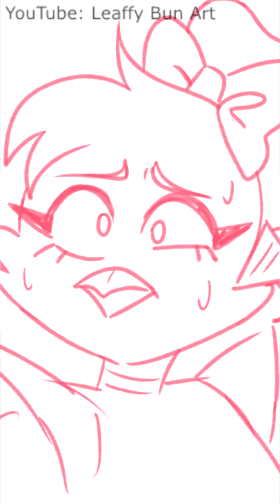DO NOT SHAKE!!! EPIC FAIL!! // FUNNY FNAF Security Breach ANIMATIC // Roxanne Wolf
♥ Maybe if I fall in love with Anxiety, it will also leave me? // FNAF Security Breach ANIMATIC

*･.｡✧ *:・ﾟ✧★*･.｡✧ *:・ﾟ✧･.｡ *:・ﾟ✧★*･.｡✧

♥ Drawing program: Paint Tool SAI
♥ Tablet: Huion
♥ Recording: Open Broadcaster Software (OBS)
♥ Video editing: SVP